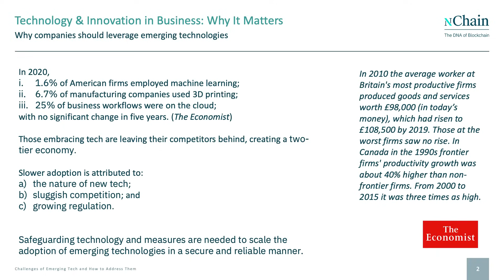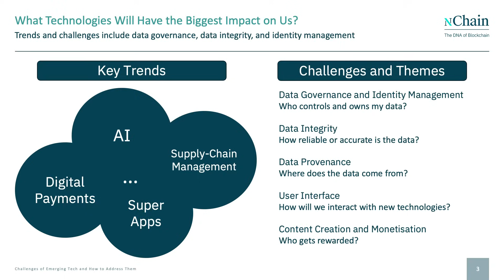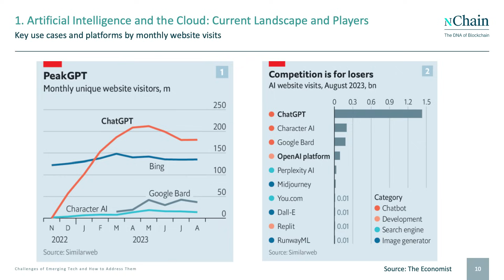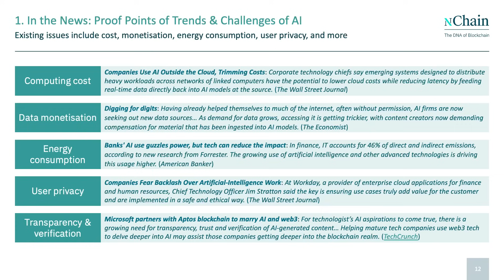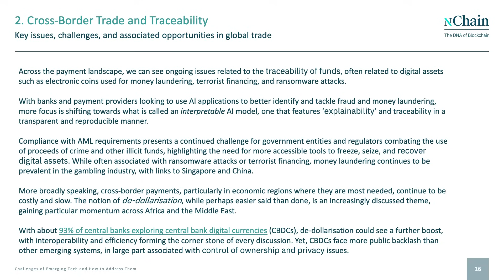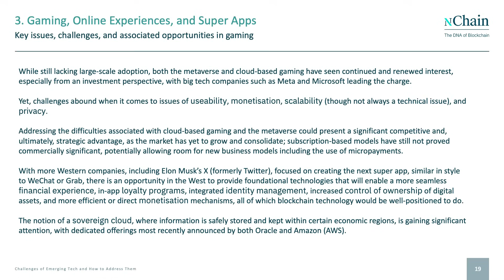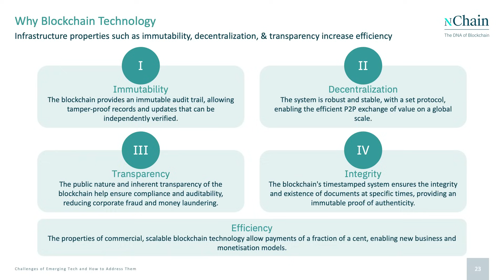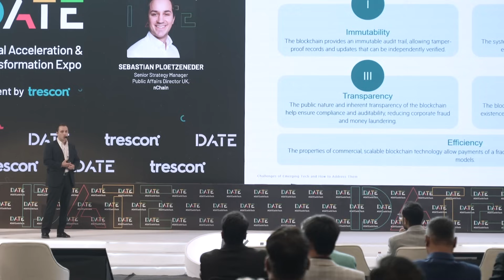The challenges of emerging tech - and how blockchain addresses them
Safeguarding technology and measures are needed to scale the adoption of emerging technologies securely and reliably. This was the key message of Sebastian Ploetzeneder, Senior Strategy Manager at nChain, who was speaking at the recent DATE conference in India.